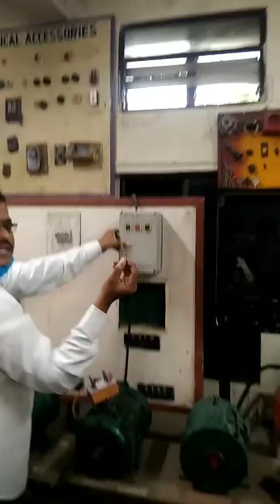Forward reverse starter ITI PRACTICAL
internal construction & operating of reverse forward starter